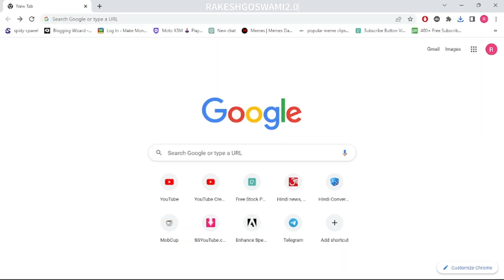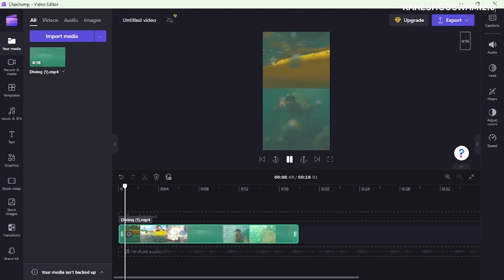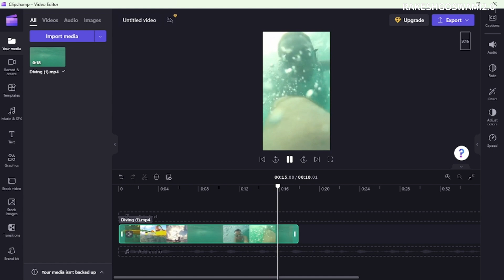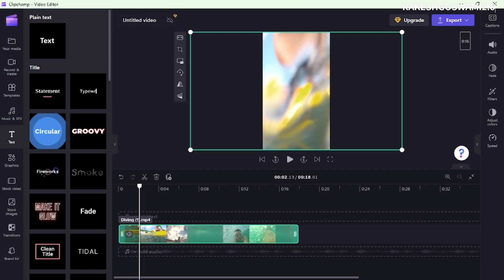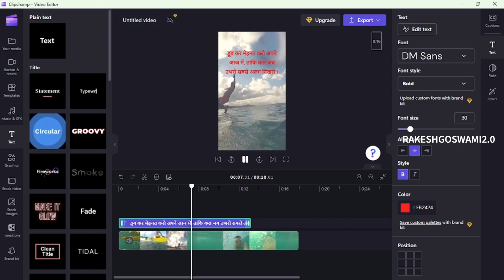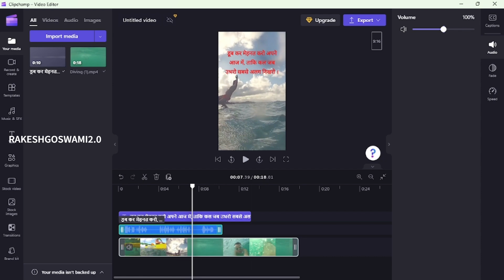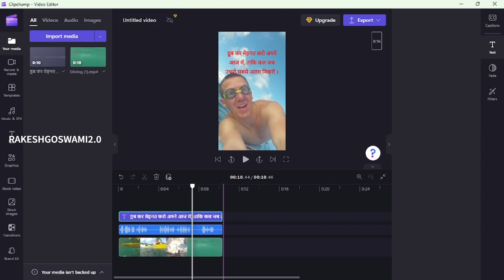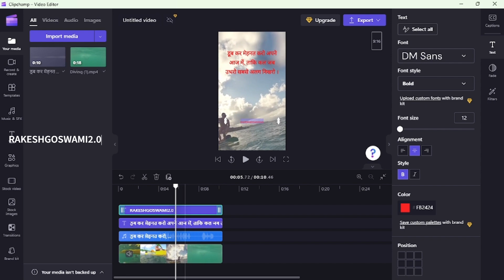लाखों में कमाई | COPYRIGHT FREE SHORT READY IN 5 MINS | HOW TO CREATE SHORT VIDEO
लाखों में कमाई | COPYRIGHT FREE SHORT READY IN 5 MINS | HOW TO CREATE SHORT VIDEO easily @inspiringrg
Short Kaise Banaye | Short kaise banaen 2023 | how to create a short | Rakesh Goswami 2.0

Audio Recorder App: MP3 Recoder (Android).

🔴Agar Aap Youtuber banne ki soch liye ho to ye sare video zaruri se dekh lijiyega tabhi aap YouTube se paise bhi kama paoge...

how to create a youtube short